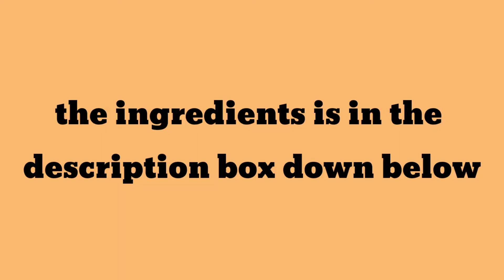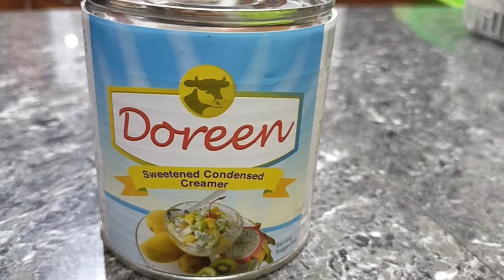No Bake Cheesy Macaroni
hello mga friends it's me Beng Saragoza and for today's video im going to make a Cheesy Macaroni hope you like it make sure to like subscribe and turn on the post notification have a great day and goodbye

INGREDIENTS:
1. 500grams Macaroni Pasta
2. 500grams Del Monte Spaghetti Sauce
3. 370ml Alpine
4. 175grams Argentina Corn Beaf
5. 390grams Doreen Condensada
6. 350ml Nestle Cream
7. 2 table spoon Butter
8. Garlic
9. Onion
10. 370grams Eden Cheese
11. Beef Cubes
12. Black Pepper Powder
13. One Small Can Vienna Sausage